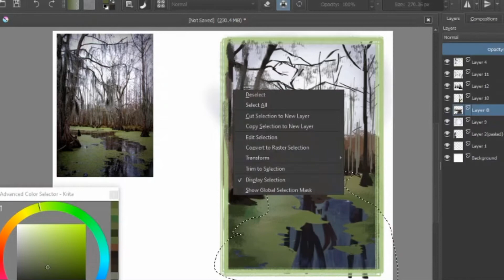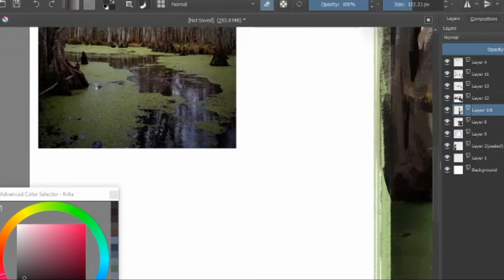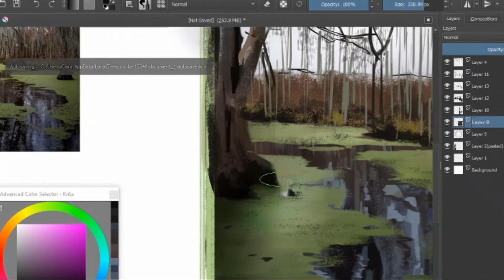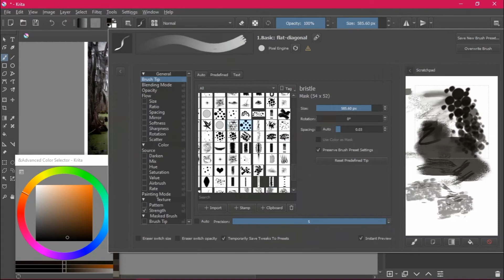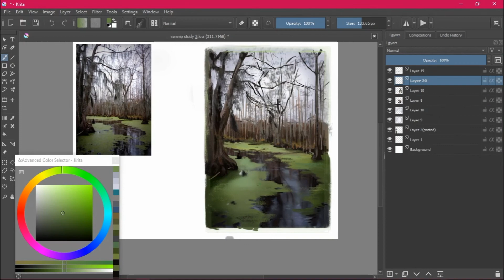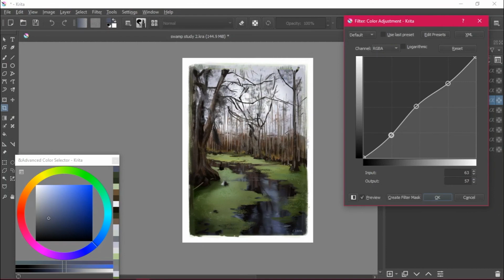Drawing a Swamp Landscape TIME LAPSE - Art Study #001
First video lol messed it up by not selecting a good resolution for my screen recorder, oh well, newbie mistakes right?

This Series will be a 100 episodes long and I'll be drawing various landscapes, let's see how much I'll be able to improve during this experiment!

Approximately 1h30min of work
Program: Krita

Credits to
DANNY for the music